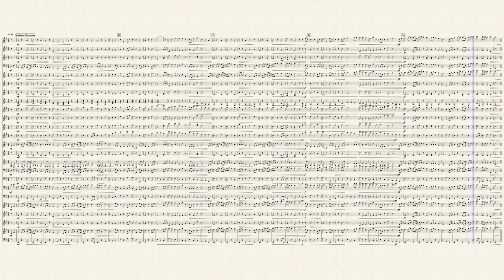The Chorale from "The Planets: IV Jupiter"